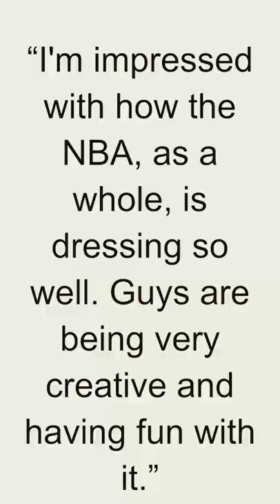Quote - Tony Parker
Tony Parker is a retired French professional basketball player. He was born on May 17, 1982, in Bruges, Belgium, but grew up in France. Parker is widely regarded as one of the greatest European basketball players of all time.

Parker had a highly successful career in the National Basketball Association (NBA), primarily playing as a point guard for the San Antonio Spurs. He was a key member of the Spurs' "Big Three," alongside Tim Duncan and Manu Ginobili, who helped lead the team to multiple NBA championships.

Throughout his NBA career, Parker was known for his quickness, agility, and exceptional ball-handling skills. He was a skilled playmaker and scorer, consistently contributing to the Spurs' success. Parker's ability to penetrate defenses and finish at the rim made him a formidable presence on the court.

In addition to his NBA success, Parker also represented the French national team in international competitions, including the Olympics and the FIBA EuroBasket tournament. He played a vital role in bringing attention to French basketball and inspiring a new generation of players.

Tony Parker's impact on the game of basketball, both in the NBA and internationally, is significant. His skill, leadership, and championship success have solidified his legacy as one of the greatest point guards of his generation. Following his retirement from professional basketball in 2019, Parker has remained involved in the sport through various endeavors, including ownership of a French professional basketball team.